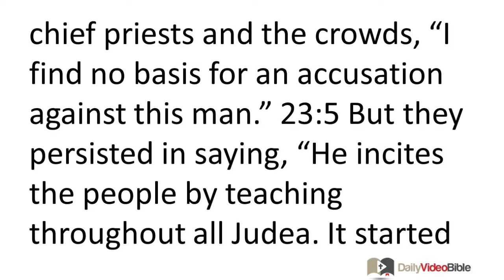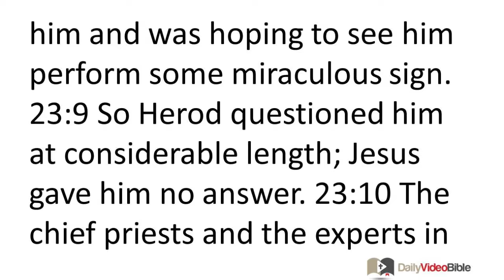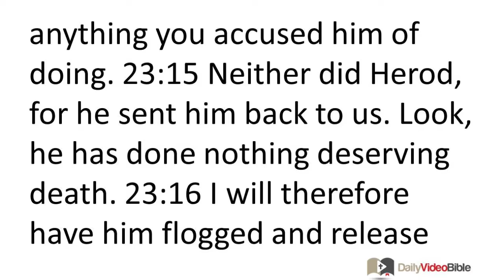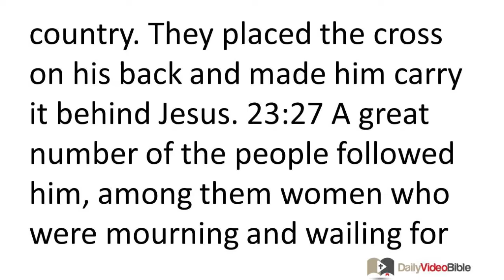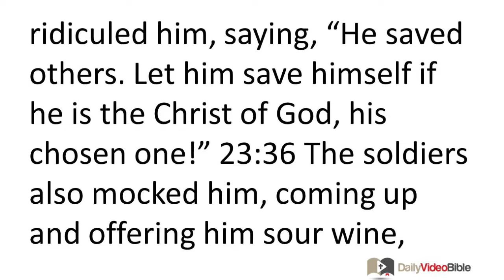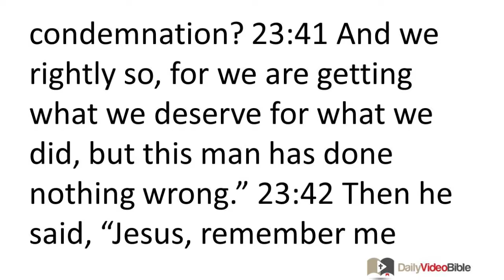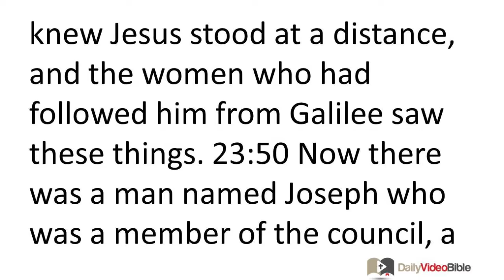March 8 Luke 23 New Testament for the Daily Video Bible DVB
Luke 23:26-49 The Crucifixion
 23:26 As they led him away, they seized Simon of Cyrene, who was coming in from the country. They placed the cross on his back and made him carry it behind Jesus. 23:27 A great number of the people followed him, among them women who were mourning and wailing for him. 23:28 But Jesus turned to them and said, "Daughters of Jerusalem, do not weep for me, but weep for yourselves and for your children. 23:29 For this is certain: The days are coming when they will say, 'Blessed are the barren, the wombs that never bore children, and the breasts that never nursed!' 23:30 Then they will begin to say to the mountains, 'Fall on us!' and to the hills, 'Cover us!' 23:31 For if such things are done when the wood is green, what will happen when it is dry?"
 23:32 Two other criminals were also led away to be executed with him. 23:33 So when they came to the place that is called "The Skull," they crucified him there, along with the criminals, one on his right and one on his left. 23:34 [But Jesus said, "Father, forgive them, for they don't know what they are doing."] Then they threw dice to divide his clothes. 23:35 The people also stood there watching, but the rulers ridiculed him, saying, "He saved others. Let him save himself if he is the Christ of God, his chosen one!" 23:36 The soldiers also mocked him, coming up and offering him sour wine, 23:37 and saying, "If you are the king of the Jews, save yourself!" 23:38 There was also an inscription over him, "This is the king of the Jews."
 23:39 One of the criminals who was hanging there railed at him, saying, "Aren't you the Christ? Save yourself and us!" 23:40 But the other rebuked him, saying, "Don't you fear God, since you are under the same sentence of condemnation? 23:41 And we rightly so, for we are getting what we deserve for what we did, but this man has done nothing wrong." 23:42 Then he said, "Jesus, remember me when you come in your kingdom." 23:43 And Jesus said to him, "I tell you the truth, today you will be with me in paradise."
 23:44 It was now about noon, and darkness came over the whole land until three in the afternoon, 23:45 because the sun's light failed. The temple curtain was torn in two. 23:46 Then Jesus, calling out with a loud voice, said, "Father, into your hands I commit my spirit!" And after he said this he breathed his last.
 23:47 Now when the centurion saw what had happened, he praised God and said, "Certainly this man was innocent!" 23:48 And all the crowds that had assembled for this spectacle, when they saw what had taken place, returned home beating their breasts. 23:49 And all those who knew Jesus stood at a distance, and the women who had followed him from Galilee saw these things.